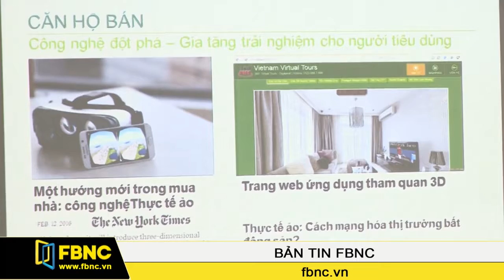FBNC - Bản tin FBNC 11/04/2017 (Phần 1)